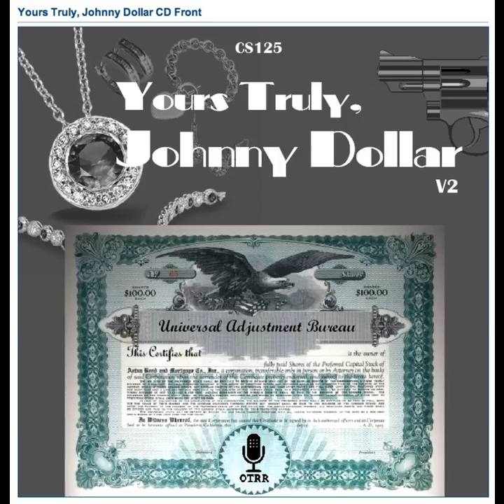Yours Truly, Johnny Dollar - 610521 739 The Lone Wolf Matter